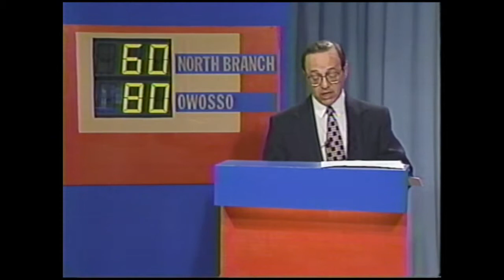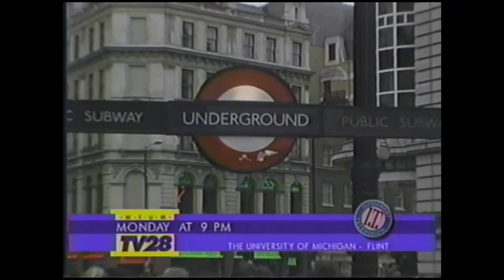High School Challenge 1997 North Branch vs Owosso